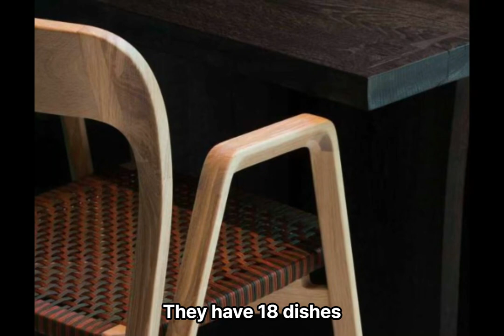introducing world culture, Under in Lindesnes, Norway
There is the restaurant under in Lindesnes, Norway. As the restaurant's name is "Under", it is an underwater restaurant, and its dining room is 5.5 meters below sea level.

It is the world's largest underwater restaurant with space for up to 100 guests in an area of about 500 square meters. It is striking architecture, beautiful interior, and gourmet food have made Under an international sensation.

Under is designed by the Norwegian architects' office Snohetta. Project manager Rune Grasdal explains that the most time-consuming part of the work process was to remove everything that wasn't essential to the concept.

"We spent a lot of time making it simpler. The building's function is to take people down to the sea bottom in a safe and easy way. It must be able to withstand the forces of nature - water pressure, waves, and rough weather", he says, and continues: "Snohetta has also provided Under with furniture, color palette, and other interior details."

No wonder the restaurant won the Wallpaper Design Awards 2020 for Best new restaurant.

How much does it cost per person? They have 18 dishes + wine, approximately 3800 NOK (400 Euro).

They are closed on Tuesday.